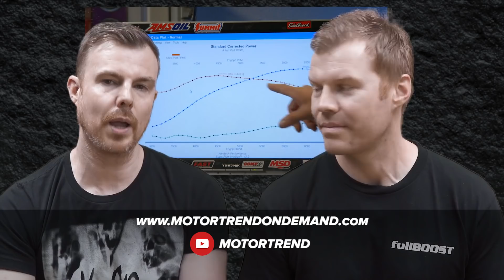Our TOP 5 Auto Channels | fullBOOST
We often get asked what we watch on YouTube so here are some of our favourite content creators. What are yours?